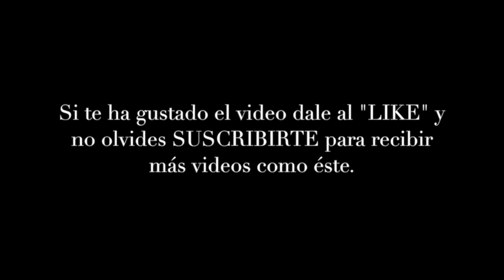UN MILAGRO EN 90 DÍAS - PIENSA EN GRANDE, EMPIEZA EN PEQUEÑO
Los milagros son aquello que tu mente lógica y racional no entiende, pero que tu subconsciente ha creado mediante una nueva programación.

CONSIGUE LOS LIBROS DE LAIN

Más de 200.000 lectores como TÚ ya se están inspirando en todo el mundo leyendo y practicando los libros de Lain.

Si te gustan sus videos, ¡imagina sus libros!

Esto es lo que dicen algunos de sus lectores:

"Todo el mundo debería leerlos al menos una vez en la vida" Esther Ávalos.

"Son realmente transformadores. Los recomiendo a todo el mundo porque en mí hicieron un cambio tremendo" Lorenzo Moreno

Es tu turno, ¿Cuál vas a leer?

¡PARTICIPA! en el siguiente evento de LAIN ¡en vivo! donde CAMINAREMOS POR EL FUEGO

Lain Garcia Calvo es el líder más influyente en materia de crecimiento personal y liderazgo en habla hispana. Dedicado al Alto Rendimiento deportivo durante más de 20 años. Finalista en campeonatos de Europa (Vienna 2004 y Trieste 2005) y 7 años miembro de la Selección Española de natación.

Lain ha impactado a más de 300.000 personas a través de sus libros, de sus eventos y de su mentoría privada en todo el mundo.

Se ha formado con los grandes líderes mundiales como: Anthony Robbins, Tony Hsieh (CEO de ZAPOOS), Keith Kunigham, Jay Abraham, Brian Tracy.

Lain ha trabajado para empresas multinacionales como MCKINSEY & COMPANY o GUITARE.

Ha sido entrevistado en los principales MEDIOS DE COMUNICACIÓN:

OTROS DATOS:

+ de 250.000 seguidores en Facebook.
+ de 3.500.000 de reproducciones en Youtube.

– Autor del Best Seller LA VOZ DE TU ALMA (trilogía), de ¡VUÉLVETE IMPARABLE! y de CÓMO ATRAER EL DINERO.
– Colaborador en el programa de radio levántate y cárdenas con casi 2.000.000 de oyentes.
– Creador del evento INTENSIVO ¡VUÉLVETE IMPARABLE con la experiencia de CAMINA POR EL FUEGO. Lain ya ha formado a más de 45.000 personas en sus cursos en vivo, ¡en poco más de 4 años!

Conoce su historia de CÓMO ATRAJO 30.000 EUROS EN MENOS DE 3 MESES utilizando la LEY DE LA ATRACCIÓN